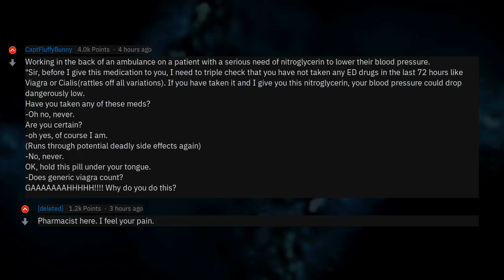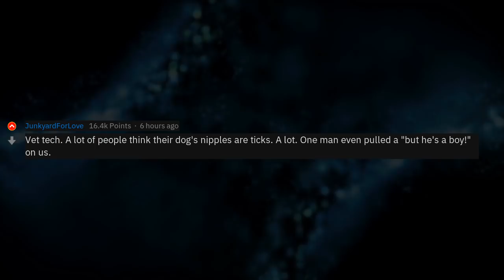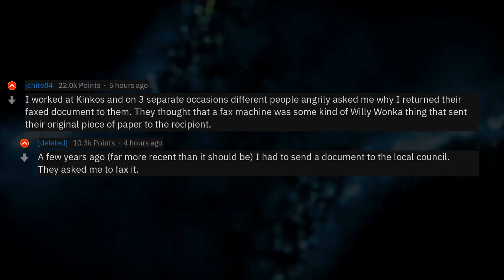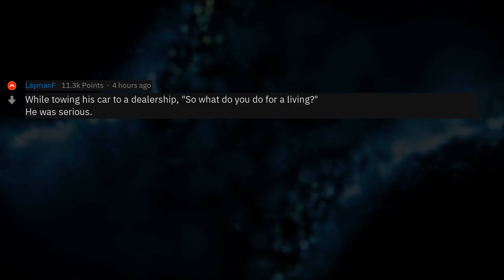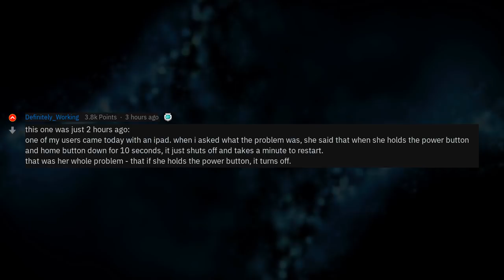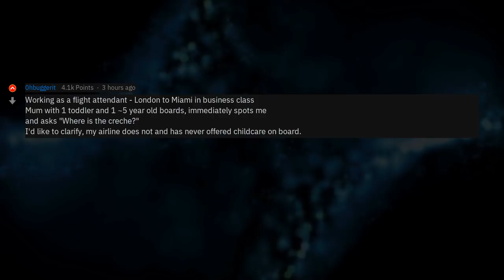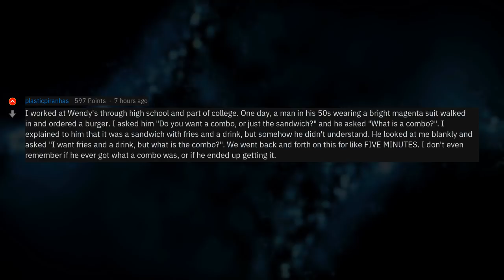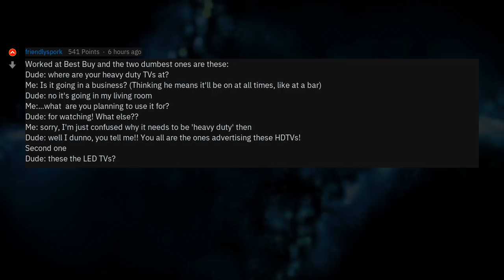What's The Dumbest Question A Customer Has Asked You? (r/AskReddit)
▶ Fresh AskReddit Stories: Reddit what is the dumbest question a customer or client has ever asked you at your job? 🔥 2nd channel with exclusive Reddit stories!